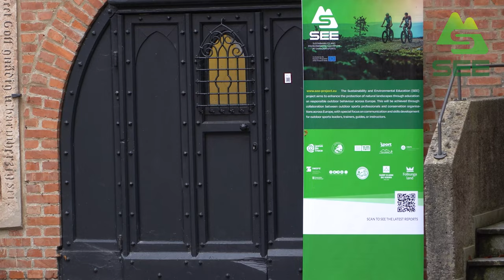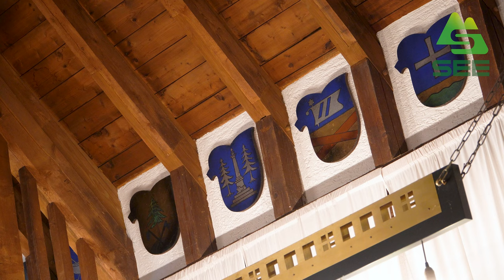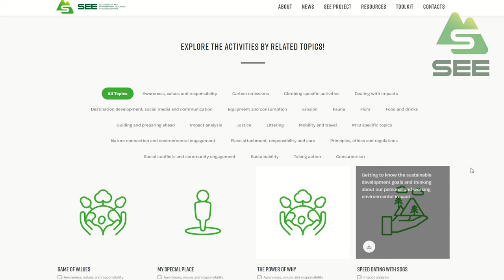Where Sports and Nature Meet